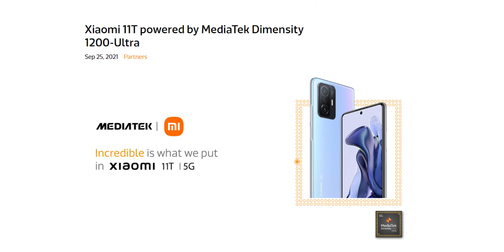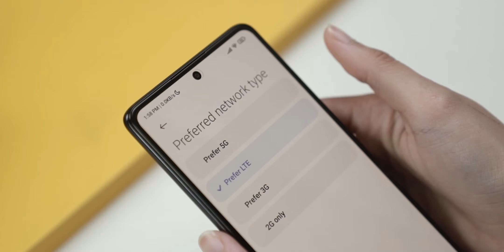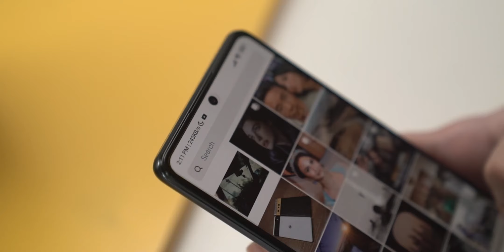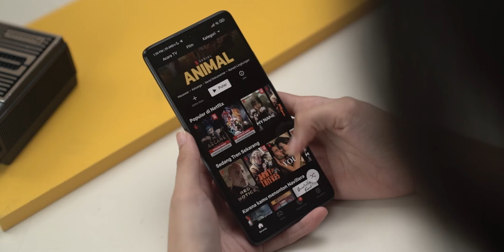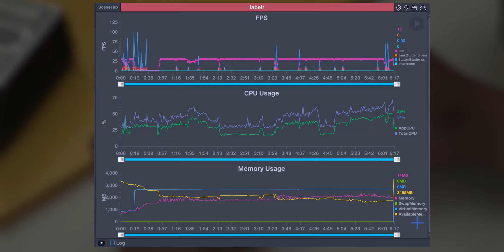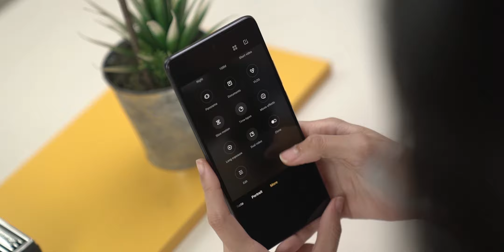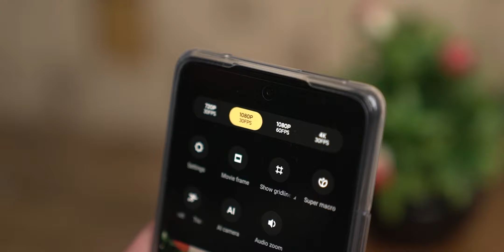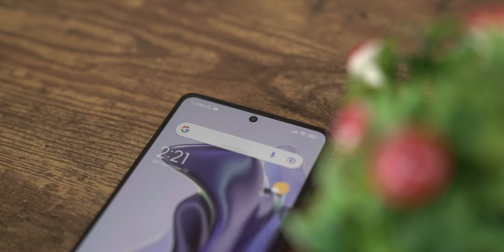LEBIH MURAH, LEBIH STABIL, LEBIH ADEM | Review Xiaomi 11T Indonesia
Xiaomi 11T ternyata gak kalah dari yang versi Pro-nya. Yang ini lebih murah, lebih stabil, lebih adem...

Timeline:
0:00 Intro
0:51 Isi box dan aksesoris
2:44 Jaringan 5G
3:30 Desain
4:27 Display
7:20 Performa
9:51 Tes Kamera
12:10 Kesimpulan